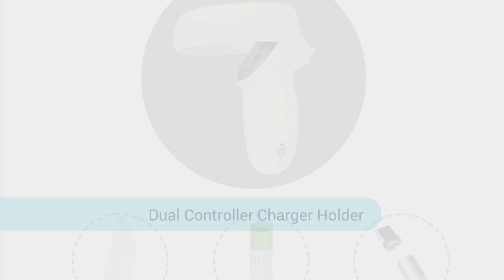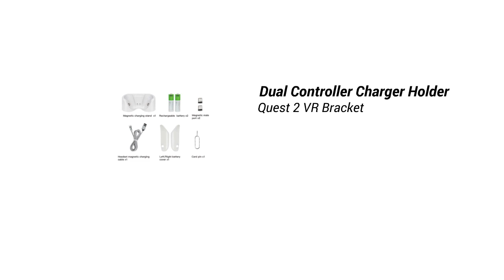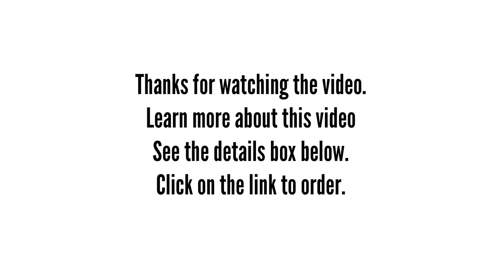Dual Controller Charger Holder For Quest 2 VR Bracket Accessories Review 2022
For Oculus Quest 2 Magnetic Charging Dock Station Dual Controller Charger Holder Storage Base For Quest 2 VR Bracket Accessories

💥💥Best Camera Other Site💥💥

💥💥Best Smartphone Portable Mini Projector Other Site💥💥